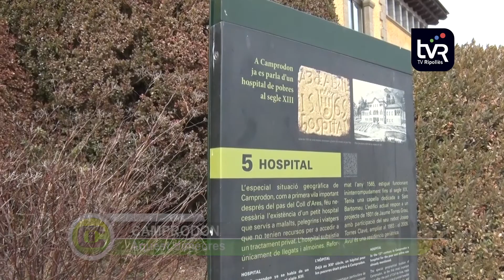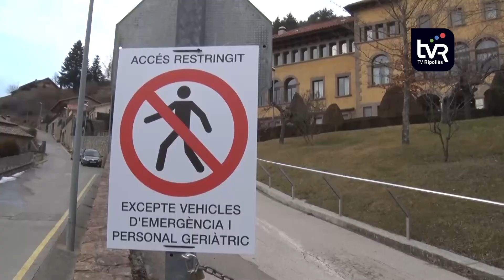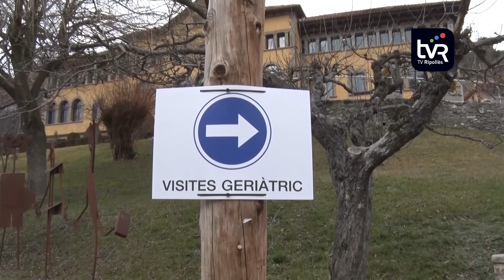L'experiència de viure un brot de coronavirus en una residència geriàtrica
La residència geriàtrica L’Hospital de Camprodon va patir un brot de coronavirus entre el novembre i el desembre, que va afectar a una trentena d’usuaris i a 17 treballadors. Ara, ja el tenen totalment superat i fins i tot ja hi ha arribat la primera dosi de la vacuna. Els hi hem demanat que ens expliquin com ho van viure, primer, des de l’àmbit professional.